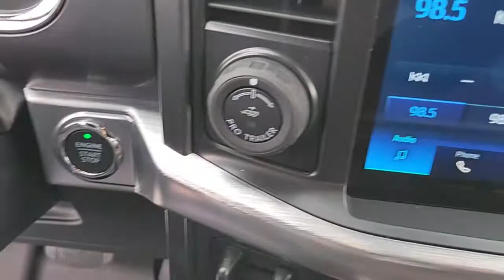2022 FORD F-150 Las Vegas, Henderson, Boulder City, Willow Branch, Nelson, NV 22T1741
STAR WHITE New 2022 FORD F-150 LARIAT available in Las Vegas, Nevada at Gaudin Ford. Servicing the Henderson, Boulder City, Willow Branch, Nelson, NV area.

Gaudin Ford
6625 West Roy Horn Way

2022 Ford F-150 Lariat 3.5L PowerBoost Full-Hybrid V6 4WD.br23/23 City/Highway MPGbrbrbrWe have been serving the community since 1922 we invite you to visit our store and see our large inventory of Cars SUVs and Trucks.